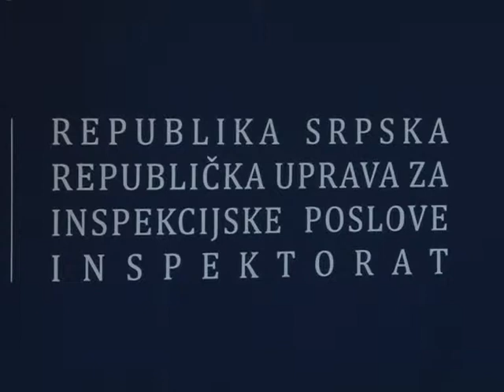BL- INSPEKTORATA RS O PREDNOSTIMA INSPEKCIJSKOG INFORMACIONOG SISTEMA 22.12.2014.